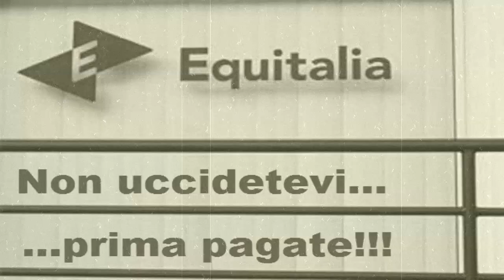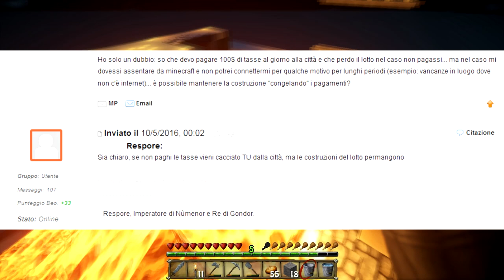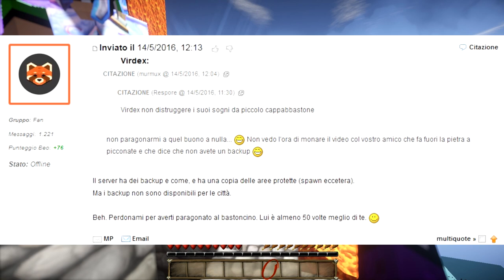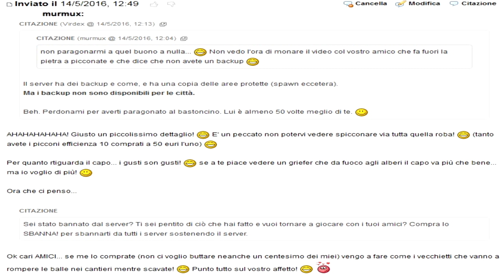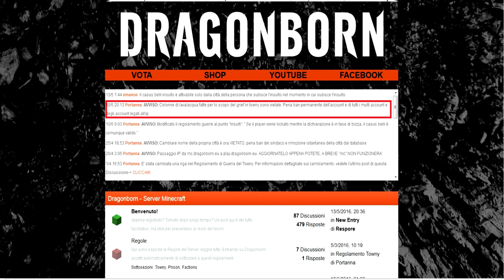[Missione 24] Abbasso le tasse! (grieffata su Dragonborn.eu)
Dopo tanto tempo rieccomi a grieffare! Poche volte mi diverto come quando faccio questi video! :)

IP server: play.dragonborn.eu

Immagini:

L'immaginme dei poliziotti è presente in vari articoli, difficile capire da dove provenga in realtà...

colonna sonora:

brano 1: Interstellar
autore: Grégoire Lourme
album: Cinematic Volume 6 Science Fiction

brano2: Quarantine
autore: Grégoire Lourme
album: Cinematic Volume 9 Horror and Dark Suspense
licenza: Creative Commons Attribuzione-Condividi allo stesso modo.